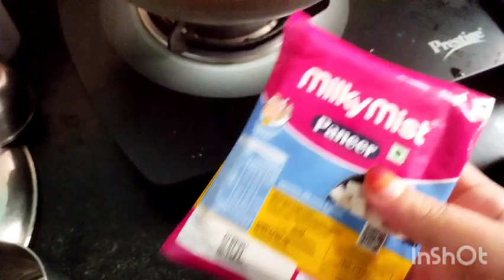Butter paneer recipe